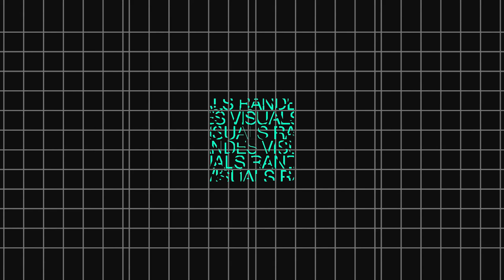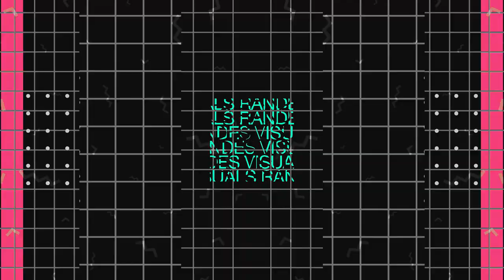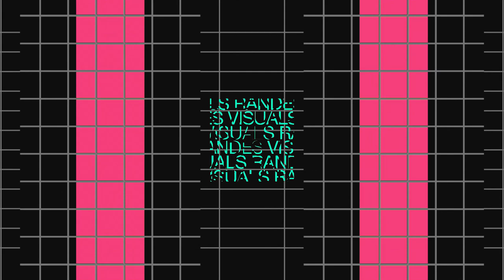1 Hour Visual In Full HD / nr.267 / Club VJ Stage Graphics